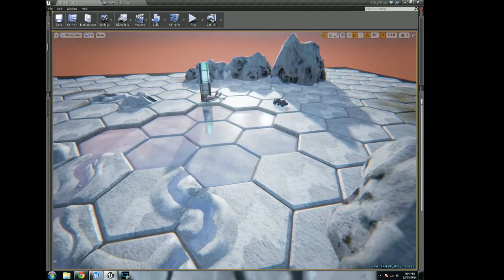Archimedes WIP - Christmas Edition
Here is the newest video showing some cool stuff we are working on at Red Tentacle Studios!